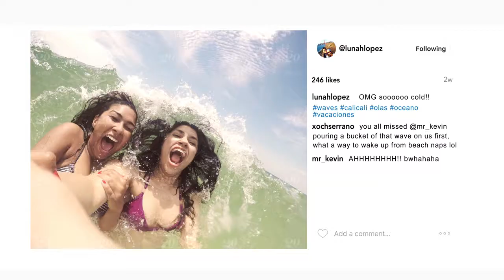All Dreams Welcome in Anaheim